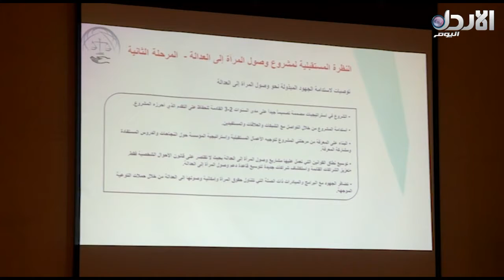الأردن في أسبوع حلقة #24 - وصول المرأة للعدالة